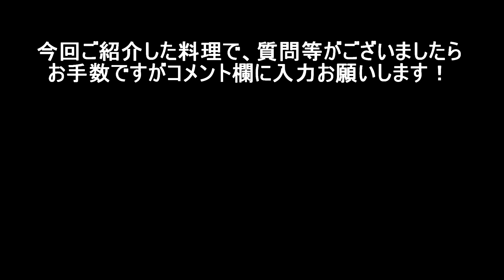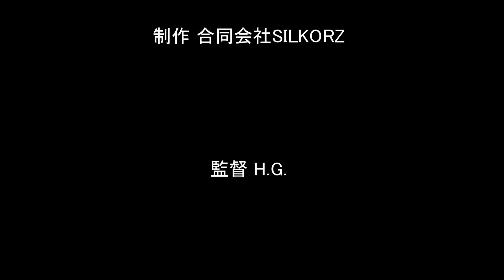【驚愕の激旨家庭中華】ホタテとイカの広東風あっさり炒め『楽SHOWクッキング』Vol.11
お笑いコンビ『楽SHOWシルカーズ』大峯と新出です。

今回は、ご家庭で中華料理を簡単に出来る
「ホタテとイカの広東風炒め」の作り方を紹介します。

簡単に自己紹介させていただきます。
わたくし、大峯光宏は、有名ホテルなどで中国料理やタイ宮廷料理、イタリア料理を修行・経営しておりました。

新出英晴は、楽SHOWシルカーズ事業部のお笑いクリエイターを担当しており、よしもとNSC（大阪）15期生、元ちびっこギャングの藤井一男氏の門をたたき、「笑い」を徹底的に学びました。

二人の経験を活かし、視聴者の方々が楽しめ、少しでもお役に立てるお料理番組を制作していきたいと思います。

楽ＳＨＯＷクッキングは、高級料理店の中国料理などがご家庭で簡単に、そして本格的に調理できるように分かりやすく動画で説明していきます。

今後は創作料理もどんどん動画投稿していきますので、皆様楽しみにしていてください。

レシピの詳細は、シルカーズブログをご覧くださいね♬